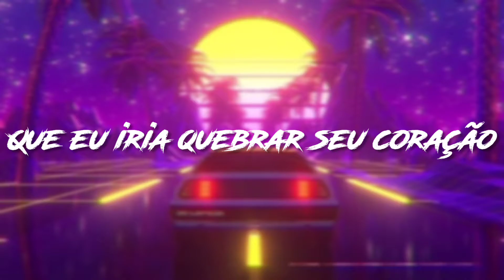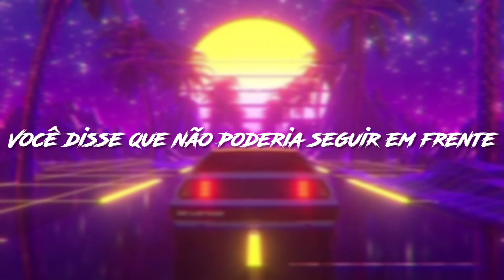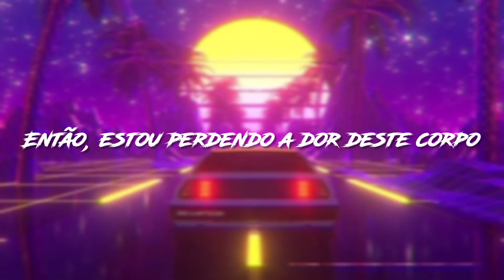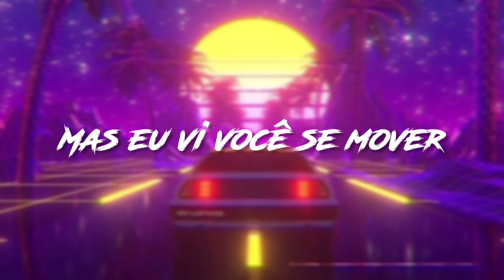MDNGHTDRV - Yesterday [LEGENDADO/TRADUÇÃO PT-BR]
Olá, o que acha de ouvir outras músicas também? Entra aí no canal e dá uma olhada